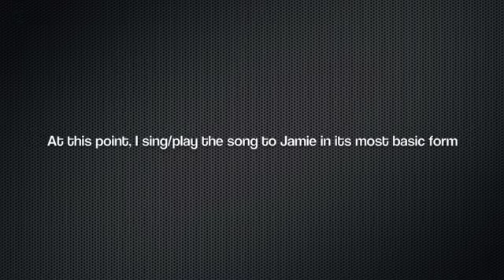the making of Girls Like 'Em Lucky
Derek Nicoletto writes and records "Girls LIke 'Em Lucky" with Jamie Siegel & Brad Small at JRock Studios, New York City.  From upcoming release, "Kind Ghosts."  This song was written for my grandpa and the title was one of his many one-liners.